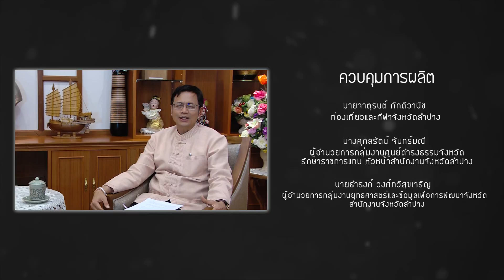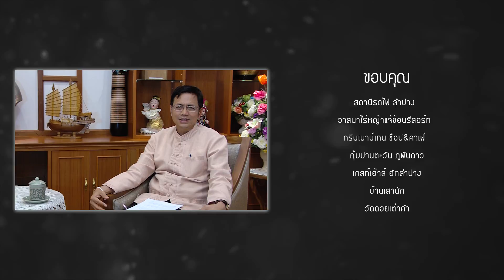ทริปม่วน ก๊วน ป่วน ฮา ตอน "ฮักกันแล้ว ไม่แคล้วกัน" EP.11 [2/2]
ออกอากาศทาง ช่อง 3SD ช่อง 28
ทุกวัน เสาร์ - อาทิตย์ เริ่ม 23 กรกฏาคม นี้